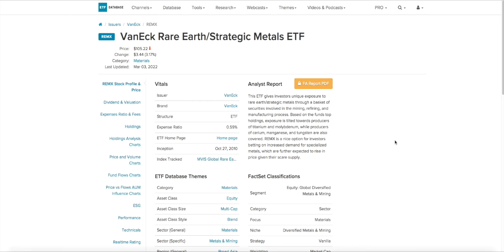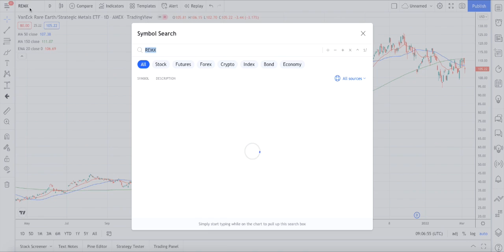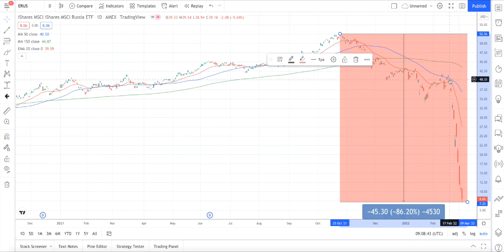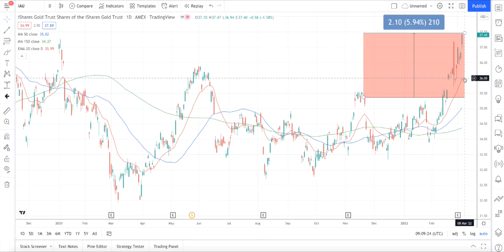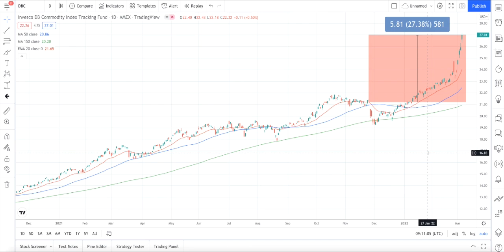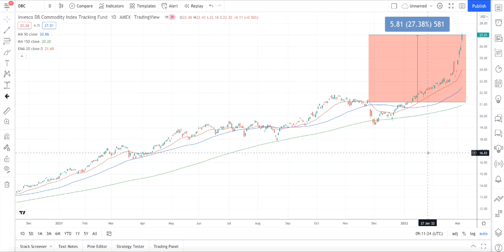Russia and the stock Market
What is the effect of the current situation in the stock market? What opportunities can be found from the current Russia situation? Let's find it out with this video.